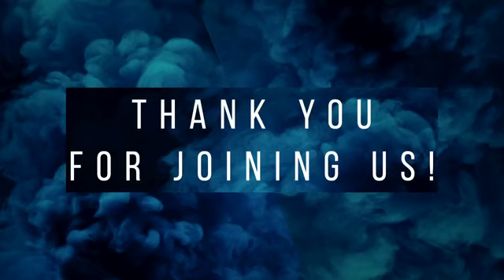Jul-24-18 - Prayer Service